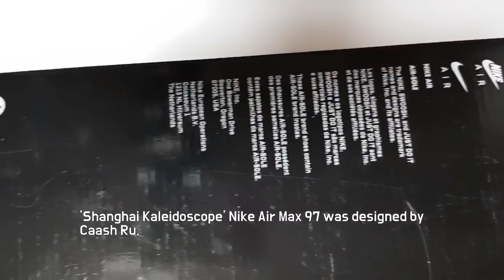Nike Air Max 97 On Air Shanghai unboxing/Nike Air Max97 on feet review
it's AUTHENTIC
Shanghai Kaleidoscope